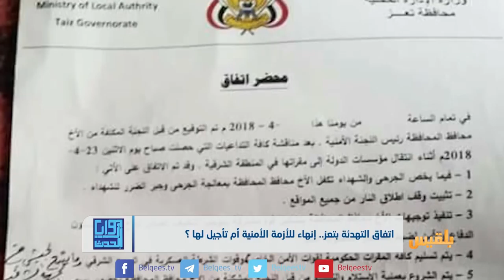زوايا الحدث |اتفاق التهدئة بتعز.. إنهاء للأزمة الأمنية أم تأجيل لها ؟ | تقديم: بشير الحارثي